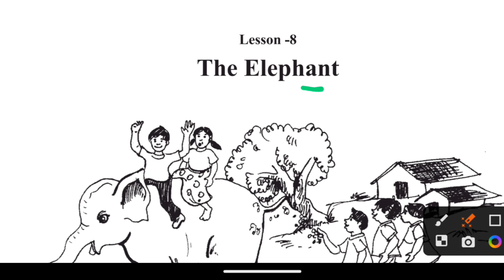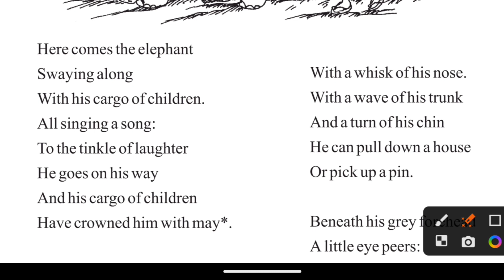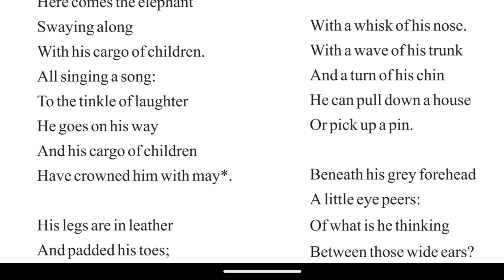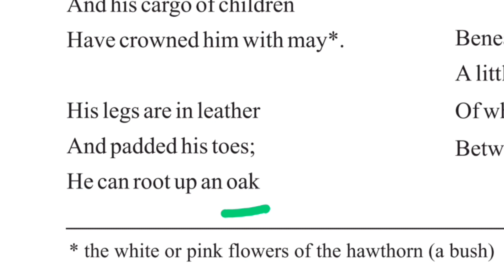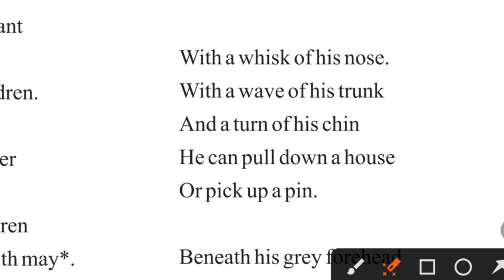Class 6 ll English ll Lesson 8 ll The Elephant ll Chapter Explanation